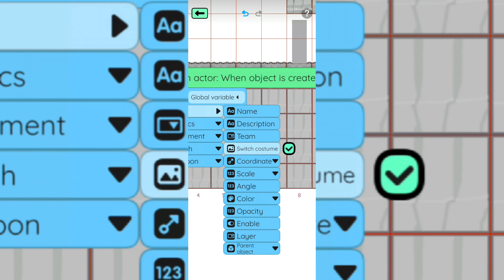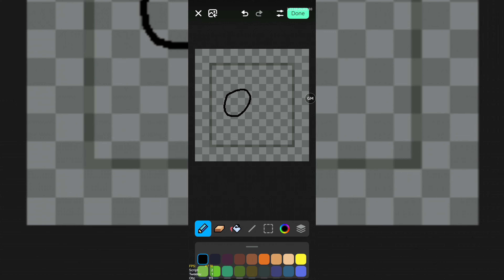How to use the open drawing board the right way!!